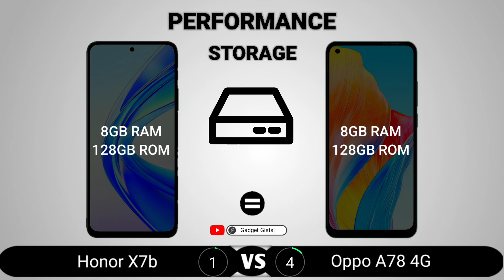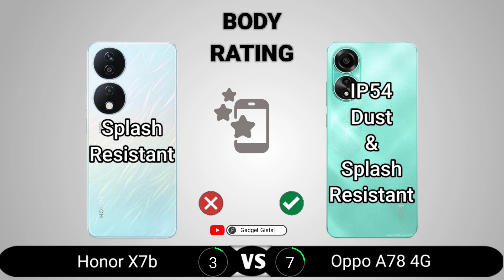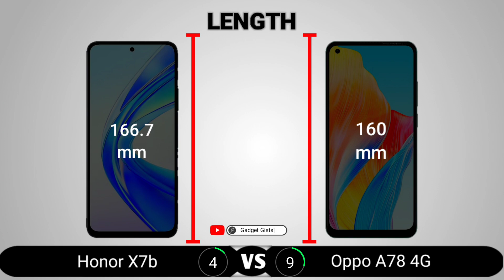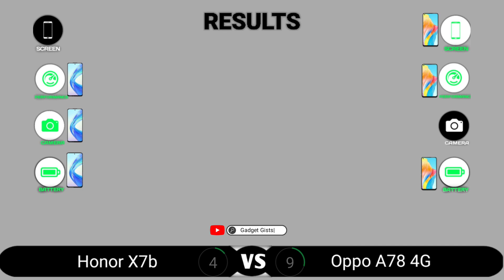Honor X7b vs Oppo A78 4G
Honor X7b vs Oppo A78 4G || Full Comparison - Which one is Best?